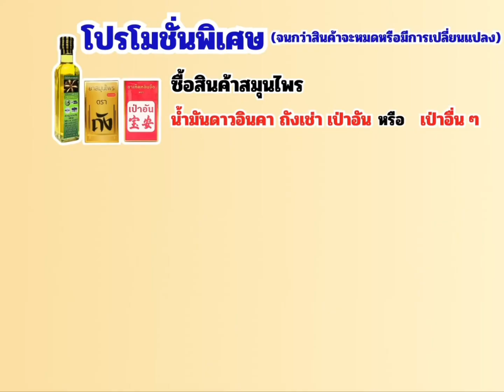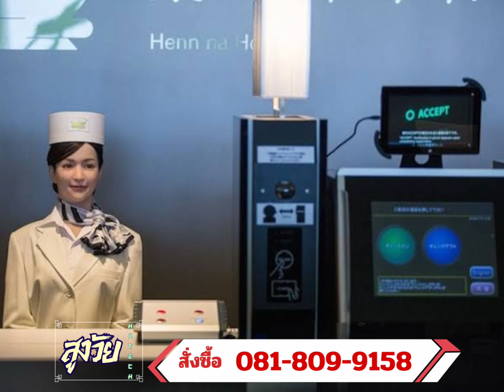สูงวัย ไฮเทค 18 | People TV PSI 215 | 18 กันยา 24